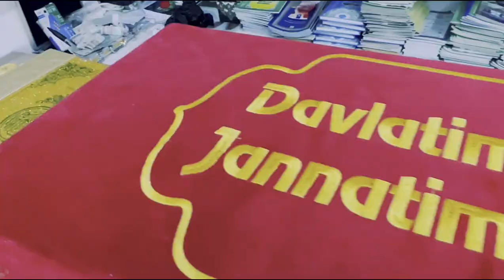2ta ayolga uylanish sharti | Abdulloh domla